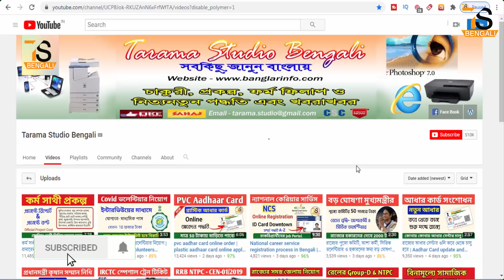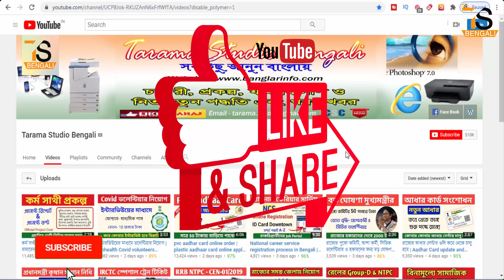চিটফান্ডের টাকা ফেরত আমানতকারীদের সুখবর | Chit Fund update news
About this Video - চিটফান্ডের টাকা ফেরত আমানতকারীদের সুখবর | Chit Fund update news